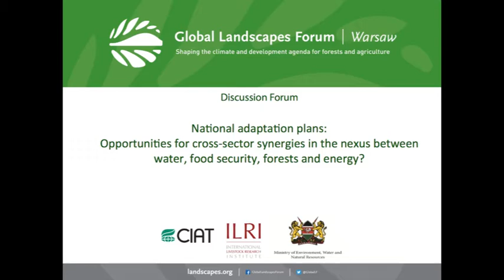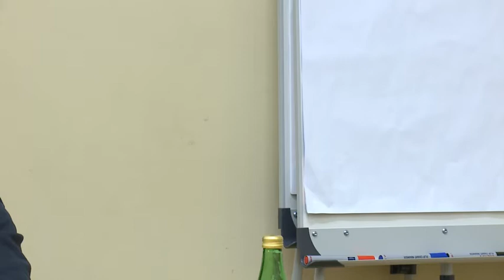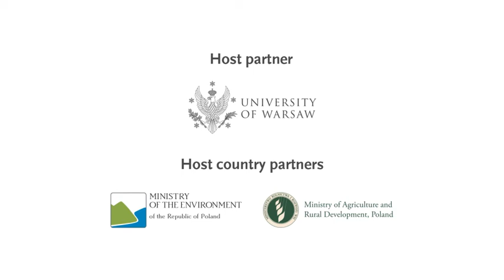GLF 13 - Discussion Forum: National Adaptation Plans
GLF 13 -- Discussion Forum: National adaptation plans: Opportunities for cross-sector synergies in the nexus between water, food security, forests and energy?

Watch this session deal with a number of emerging lessons learnt from ten countries on the development of national adaption plans, including success stories as well as discussion of key bottlenecks.

Moderator: Chase Sova, Visiting researcher, the International Center for Tropical Agriculture (CIAT)

Rapporteur: Gabrielle Kissinger, Principal, Lexeme Consulting

Speakers:

Kare Chawicha, State Minister for Environment and Forest, Ministry of Environmental Protection and Forestry, Ethiopia

J.P Mishra, Planning Commission, National Mission on Sustainable Agriculture(NMSA) , National Initiatives on Climate Resilient Agriculture(NICRA) India

Stephen King'uyu, Kenyan National Climate Change Action Plan Coordinator, Ministry of Environment, Water and Natural Resources

Location: University of Warsaw, Poland

Duration: 2:16:13

Key terms: Global Landscapes Forum, COP19, CIFOR, UN, climate change

Global Landscapes Forum, 16-17 November 2013, Warsaw.